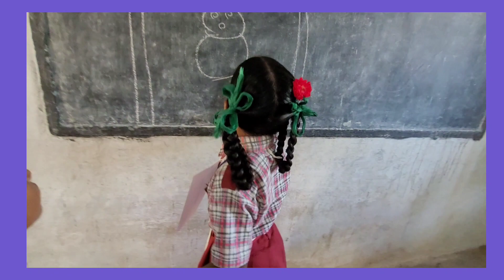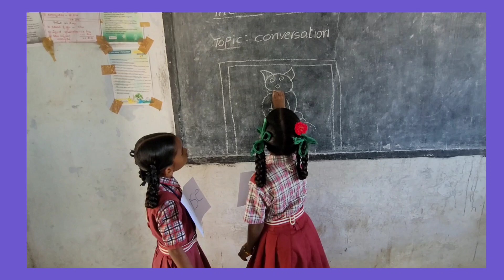Class 3 English: The Mouse And The Pencil- Conversation